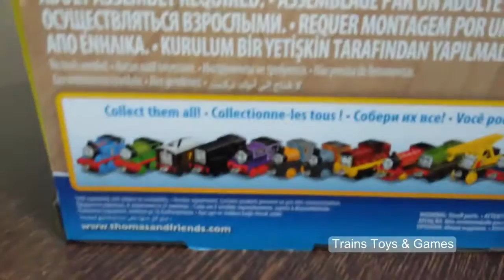Thomas and Friends Toy Trains Thomas the Train and Cars for Kids Video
Thomas the Train, Thomas and Friends  Movie Game, Cars Toys Thomas,Percy, Toby...